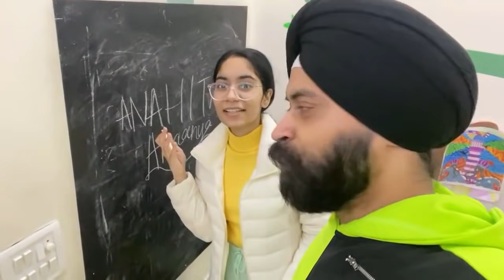Rs 50000 Reward - Among Us In Real Life | RS 1313 LIVE | Ramneek Singh 1313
Happy Shopping !!